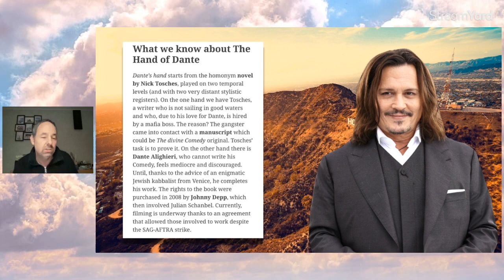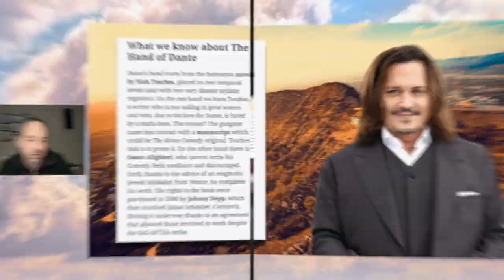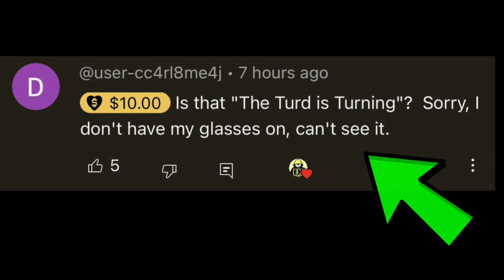Johnny Depp and Jason Momoa working on ALL STAR Project!